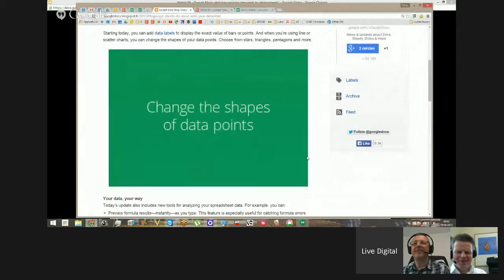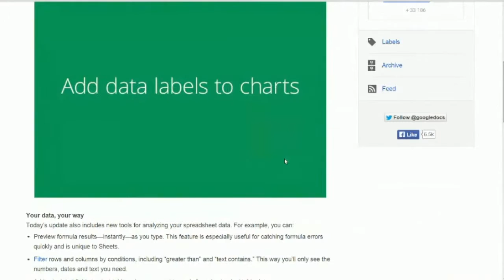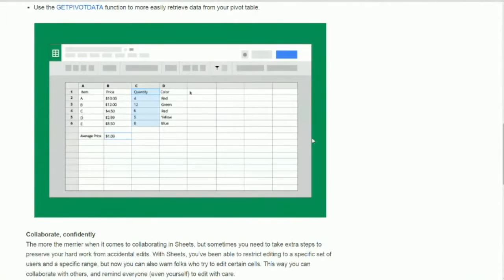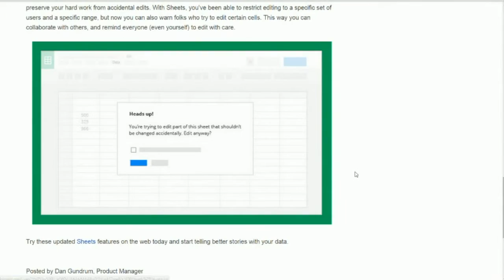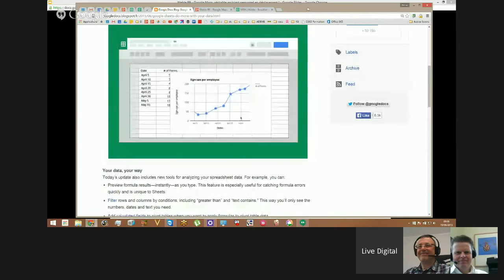Les Apps qui changent la vie : Les Graphiques évoluent sur GOOGLE SHEETS !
Simplifier la collaboration au travail grâce aux outils mobiles et web.

Digital Collab vous aide à réaliser la transformation digitale de votre organisation grâce au cloud collaboratif.